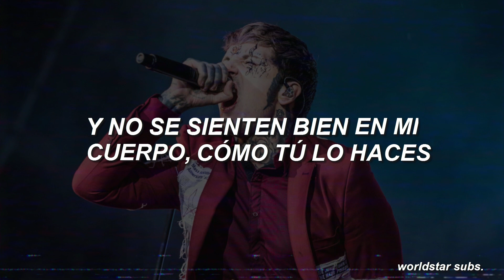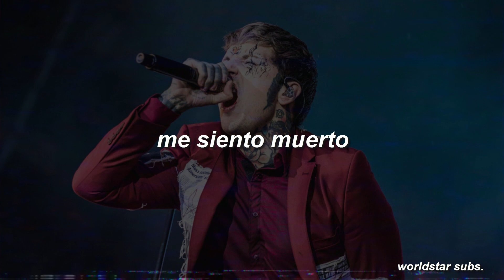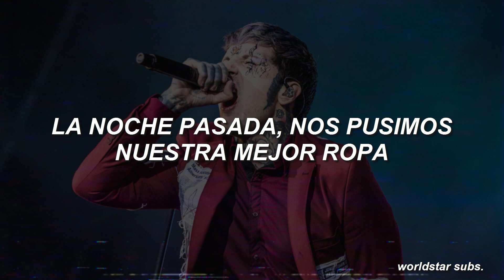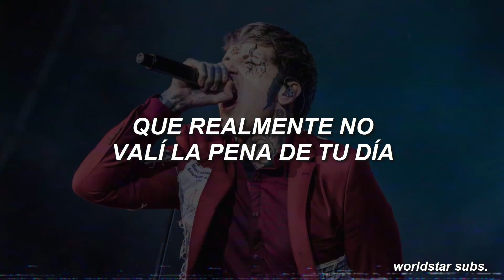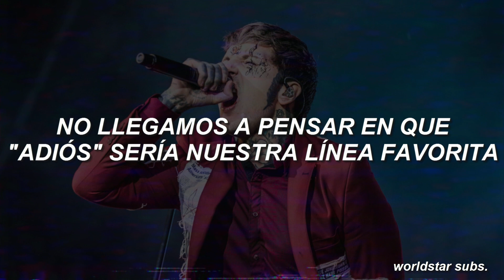BRING ME THE HORIZON - OFF THE HEEZAY (SUB ESPAÑOL)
i feel dead, i feel so fucking dead.